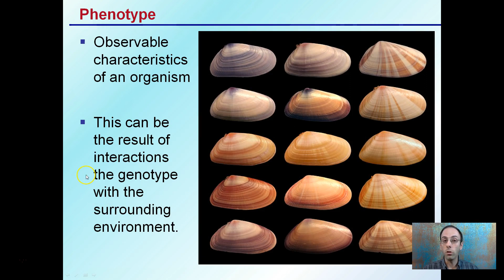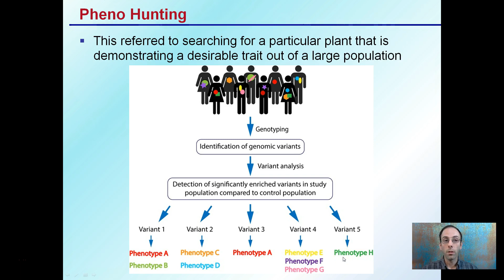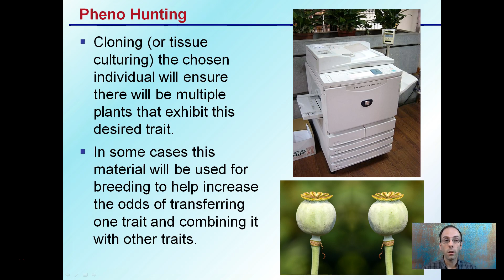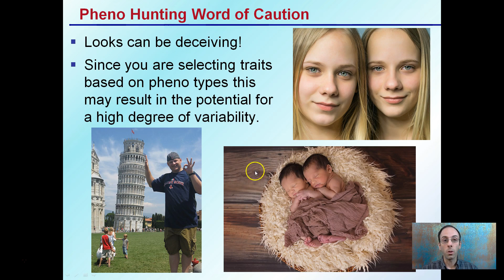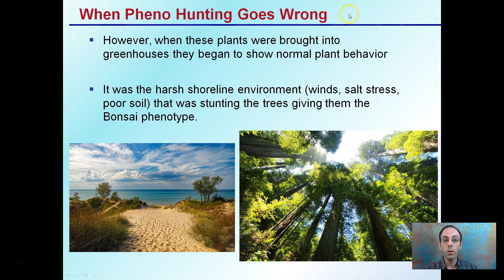Genotype vs Phenotype and Pheno Hunting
Genotype
The genetic make-up of an organism
This related to the actual DNA sequence

Phenotype
Observable characteristics of an organism

Pheno Hunting
This referred to searching for a particular plant that is demonstrating a desirable trait out of a large population

Pheno Hunting Word of Caution
Since you are selecting traits based on pheno types this may result in the potential for a high degree of variability

Helpful “Review Sheets” to use while you watch the video can be found at…

“Review Sheets with Answers” so you can check your understanding can be found at…

*Full work cited for "Genotype vs Phenotype and Pheno Hunting" can be viewed